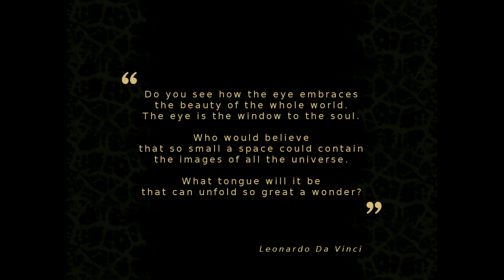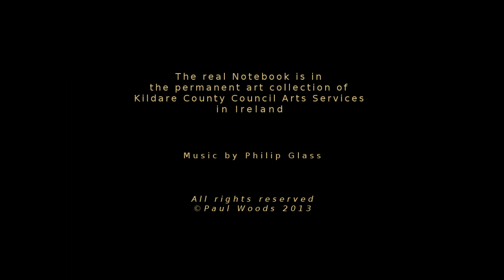Paul Woods The Notebook Project 2013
I first became aware of the Notebook Project in 2012. I was very impressed and surprised by the level of talent, diversity of ideas and general openness to participate in the project. My first conception of what to do with the Moleskine Notebook came after reading a quote from Leonardo da Vinci on the nature and wonder of the human eye. I had subsequently become interested in the eyes of artists as depicted in their self portraits. I decided to take 100 of my favourite painters and depict their eyes only on the each A5 page of the notebook to make a compendium of visual interest. It took me an average of 3 hours for each page and the artworks were executed in a variety of drawing and painting materials. What I found most rewarding was the opportunity to execute the images in so many varied styles, textures and techniques and staying as true as possible to the original depiction. The more modern or abstract images took just as much time and effort to render as the more traditional, academic pieces.